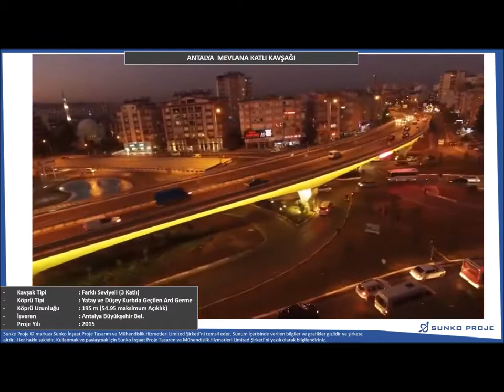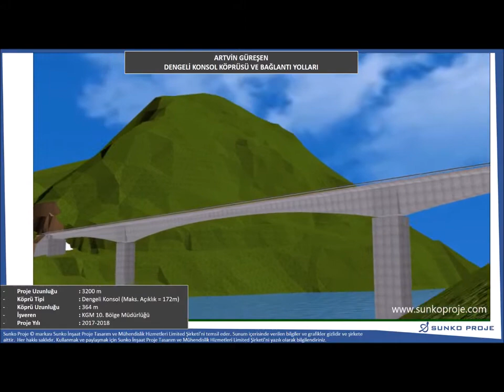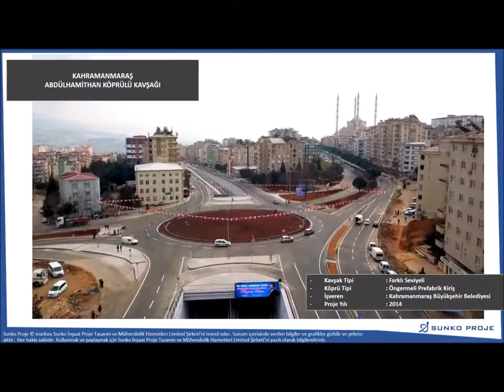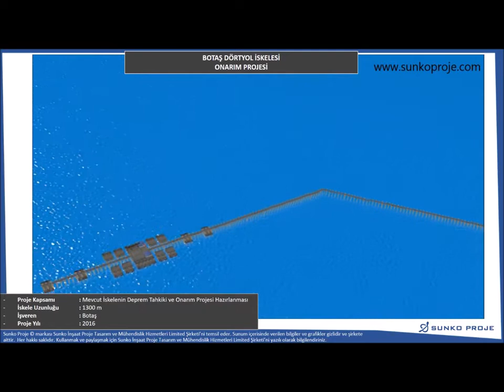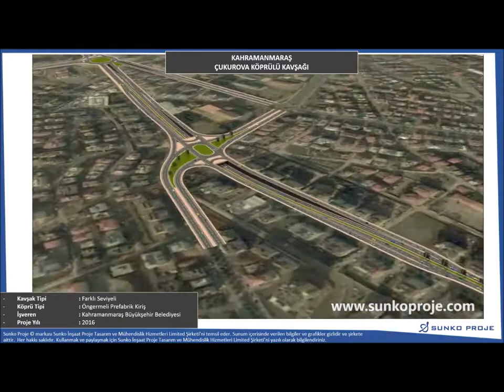SUNKO GENEL EGIK ASKILI ILE BASLAYAN